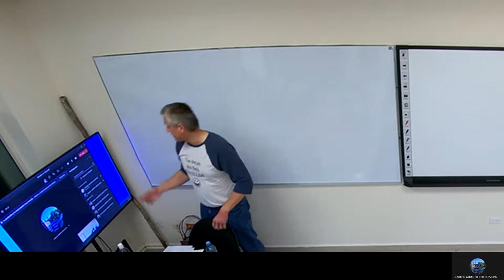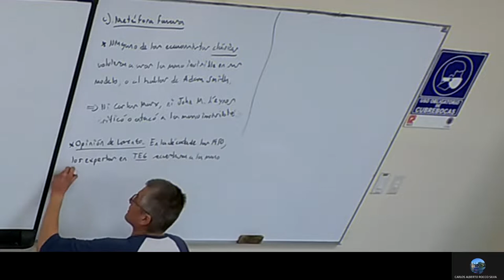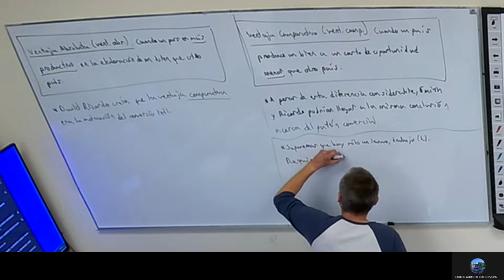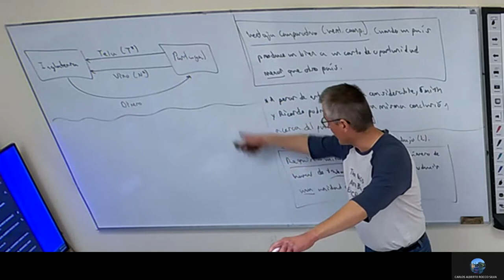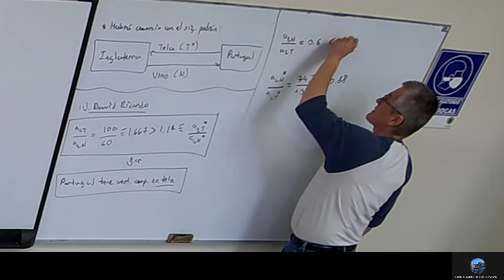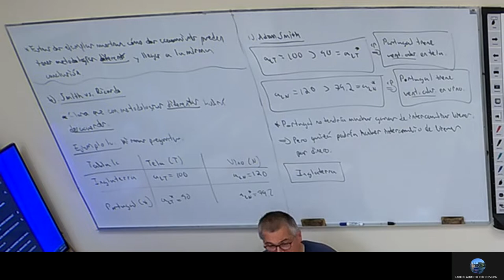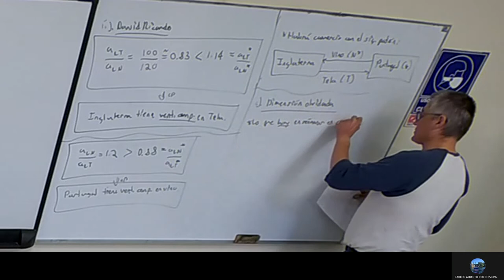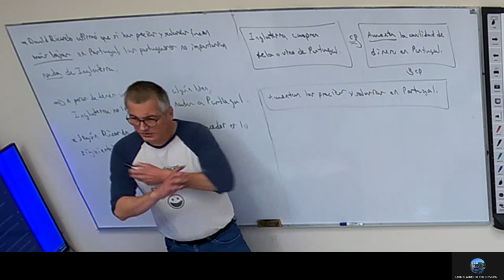Clase 9 Historia Económica